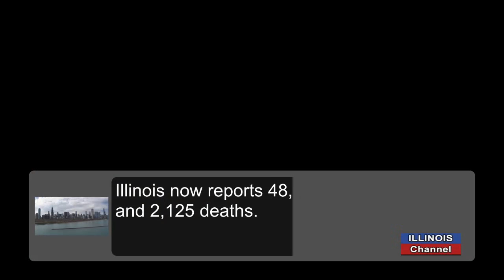Gov on the Challenge to his "Stay at Home" Authority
april 28 -- after losing a court case to Rep Darren Bailey (R) that challenge the Governor's Emergency Authority still being in place after 30 days, and in a period when the state set a new record high for the number of new infections, Gov Pritzker says he'll fight the legal challenge.  The Governor also welcomed the Polish consul-general and Gen Neeley of the IL National Guard.